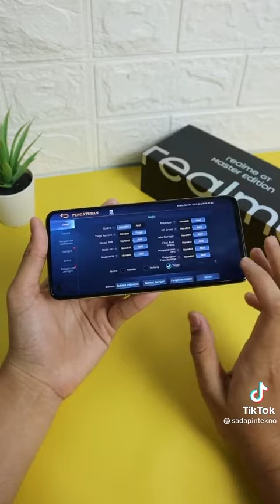iklan yang membagongkan